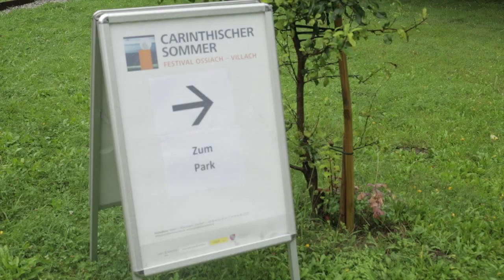'Suns & Daughters' (2017) - Tamara Friebel - Trailer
nicht genug geküsst | Carinthischer Sommer 2017
Suns & Daughters
 6.8.2017 / 5pm
Schloss Damtschach

Tamara Friebel, composition & concept & performance
Johanna Orsini-Rosenberg, voice
Markus Orsini-Rosenberg, paintings
Marie Orsini-Rosenberg, baroque cello
Herwig Neugebauer, G-Violone
David Bergmüller, lute
Dances and Sonatas from Renaissance and Baroque by Joan Ambrosia Dalza, Diego Ortiz, Giulio de Ruvo, Antonio Vivaldi and new works by Tamara Friebel
„Schickt Düfte
Schlaftrunken ging Ich gestern Nacht
Wo Delphine Tanzen
The princess is naked“ Tamara Friebel

If you attended the concert at Damtschach Castle on a summer afternoon in 2016, you felt like you were visiting friends: in the castle and garden, you were invited to listen to baroque music, see an exhibition, watch a performance. The artists hosting the event also found it to be a voyage of discovery making them want to keep following in these tracks this summer. A poem by Johann Wolfgang Goethe led them to the Persian poet Hafis. The latter’s poems have been the source of inspiration for their new programme Suns and Daughters.